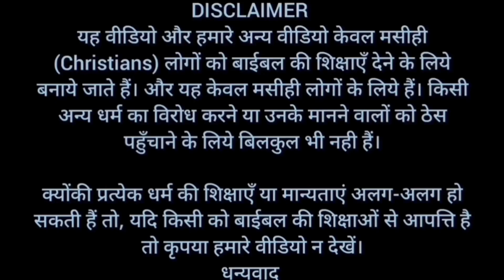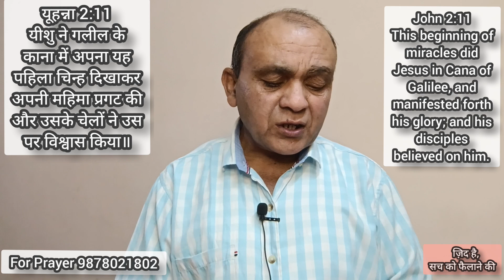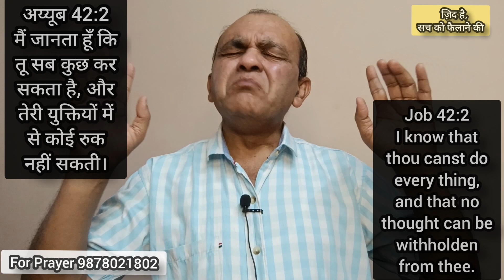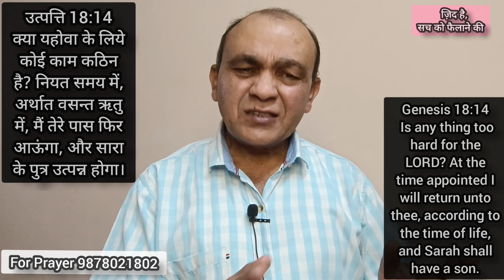कौन है आपके साथ? | Who is With You? | Brother Raj Massey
धन्यवाद।

Bank Account No :
Raj Massey
IFSC:HDFC0008069